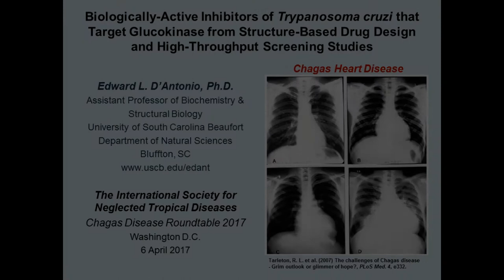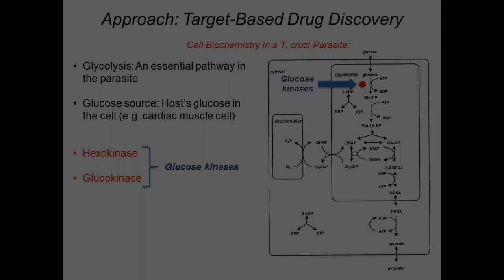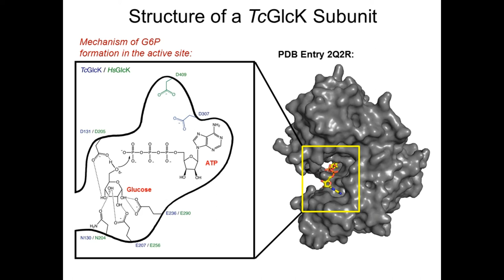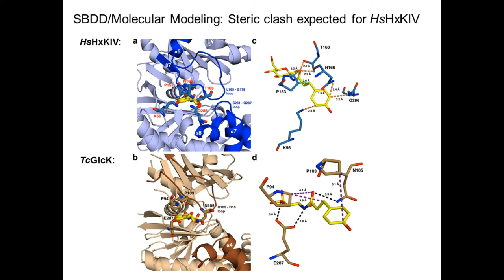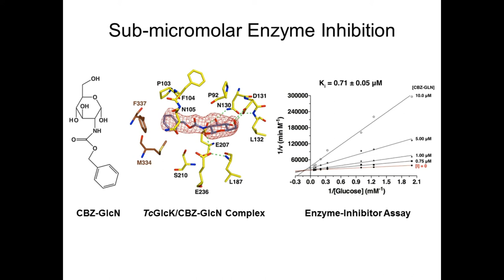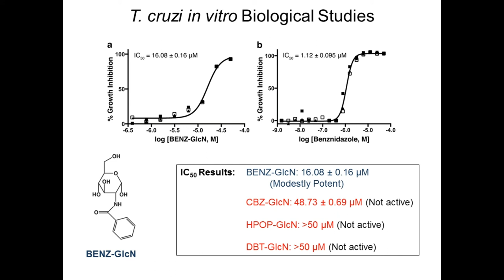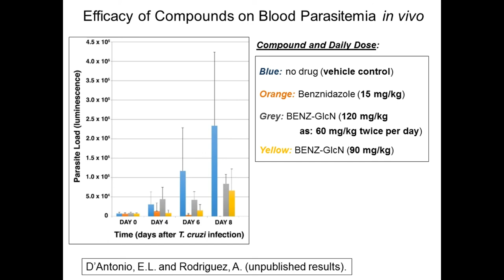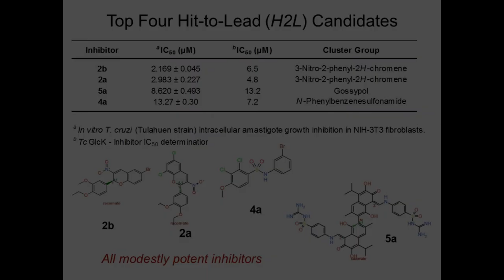Dr. Edward D'Antonio (University of South Carolina Beaufort): Chagas Disease Drug-discovery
At ISNTD Chagas, Dr. Edward D'Antonio (University of South Carolina Beaufort) speaks about current research into early drug discovery for Chagas disease. Dr. D'Antonio focuses on recent collaborative approaches to establish biologically-active inhibitors of Trypanosoma cruzi that target glucokinase from structure-based drug design & high-throughput screening studies